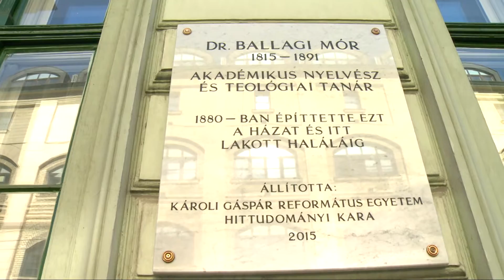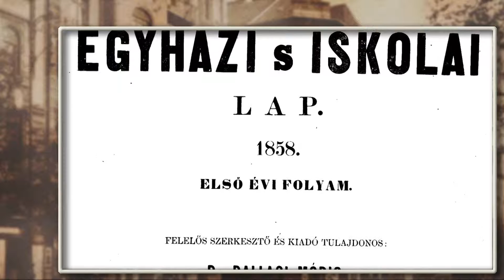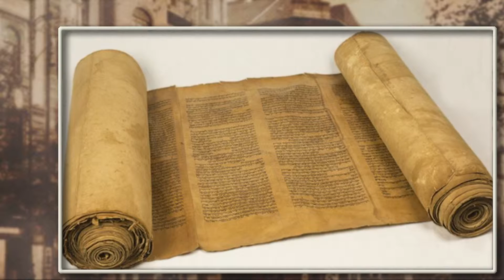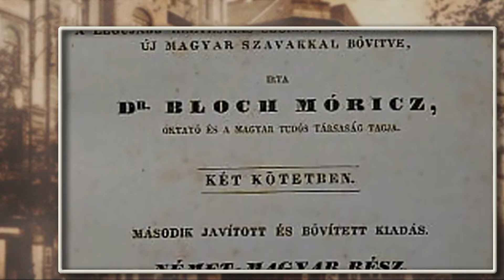9.tv - Ferencvárosi séták - Ballagi Mór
Ballagi Mór, eredeti nevén:  Bloch Móric, teológus, nyelvész, királyi tanácsos, a Magyar Tudományos Akadémia rendes tagja.